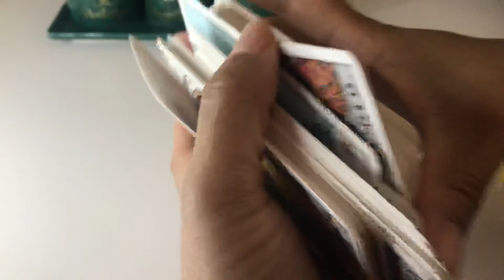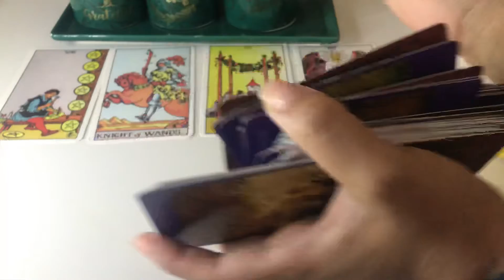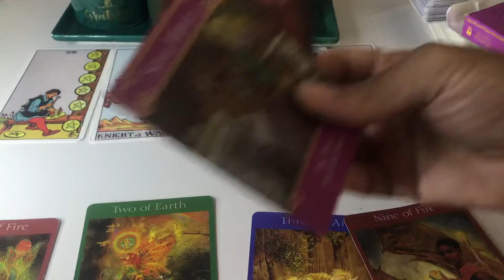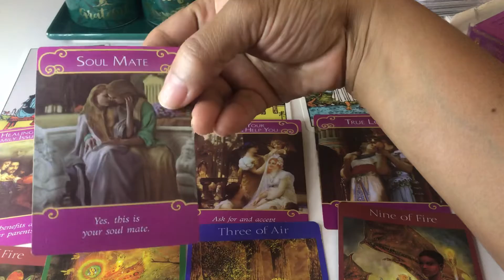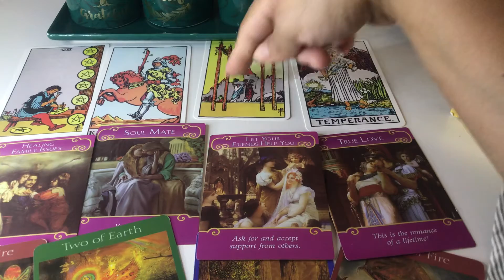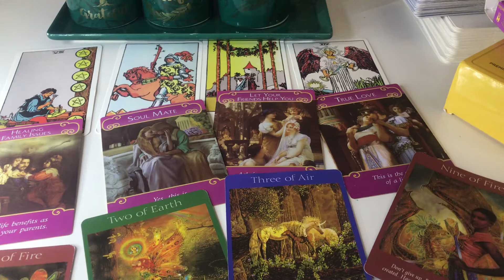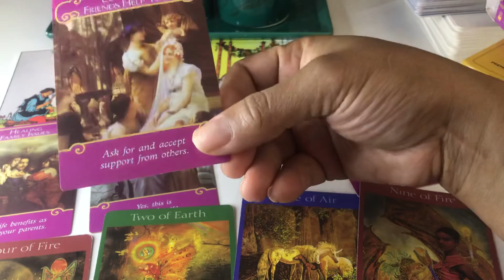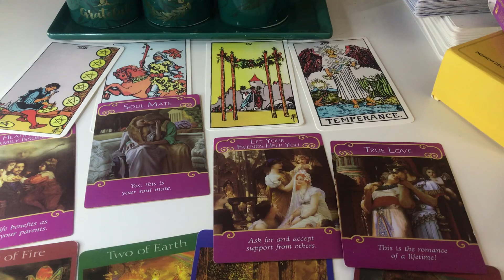Cancer November 2020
Money, love and new opportunities coming your way